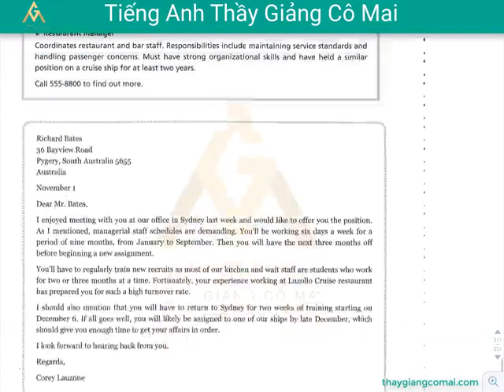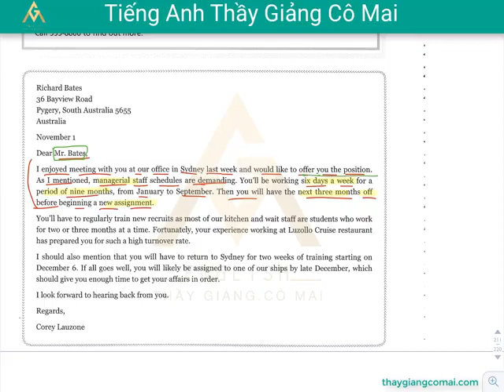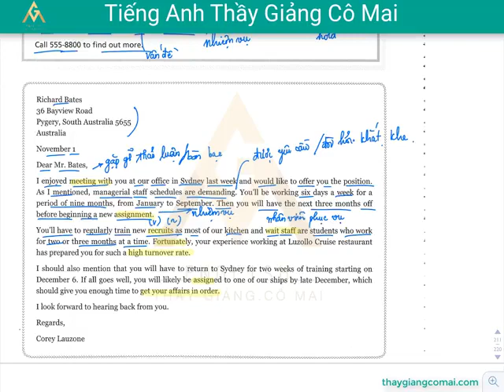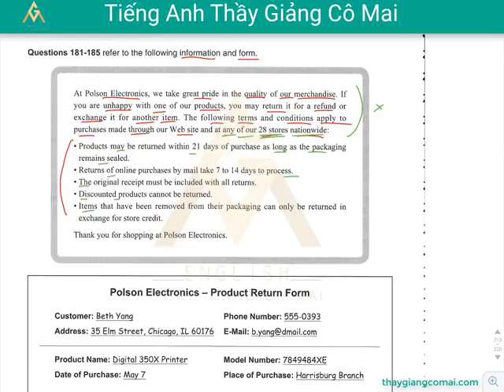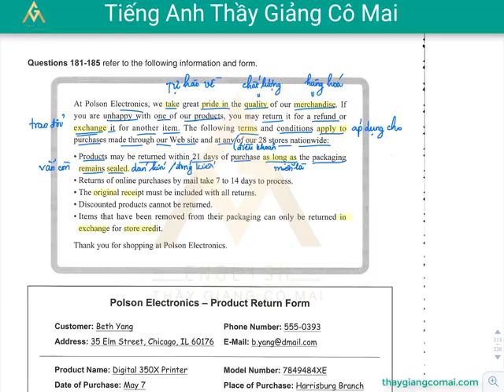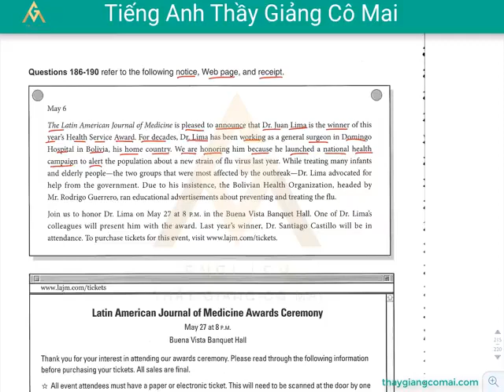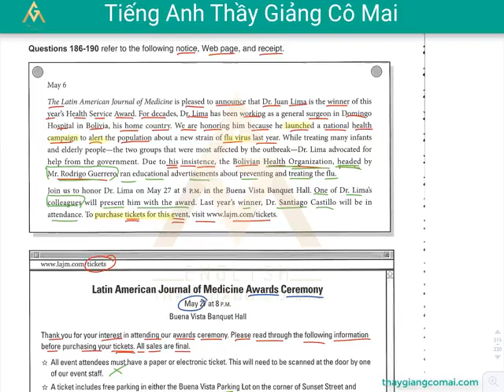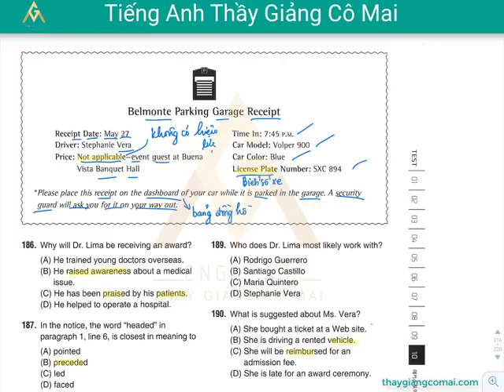Sách FOCUS RC 1 Test 10 Câu 176 đến 190